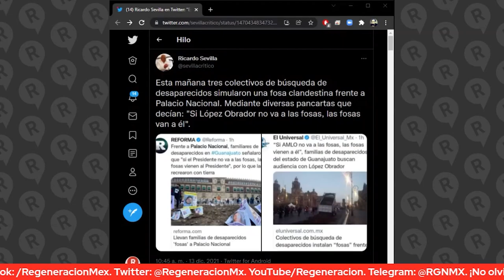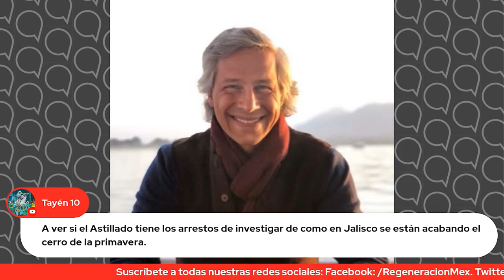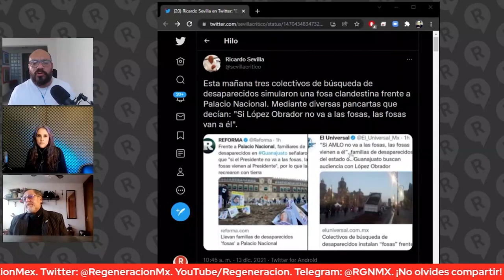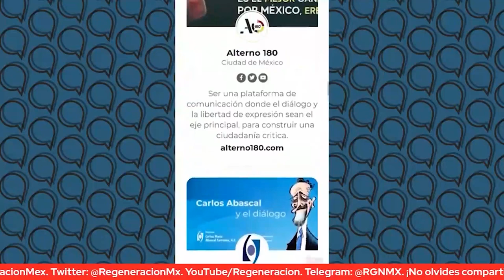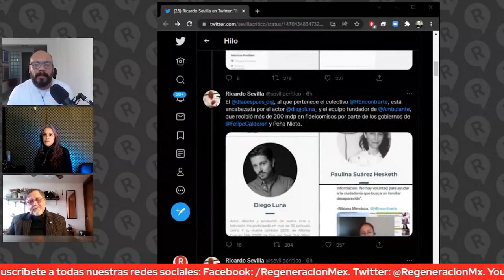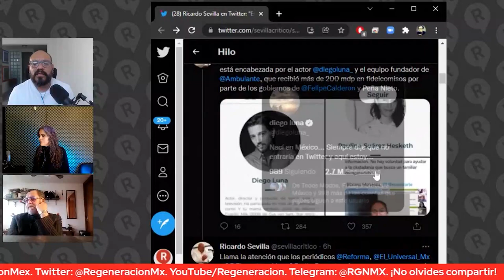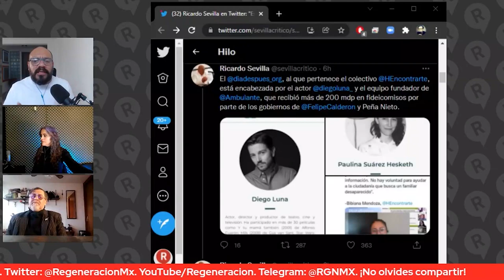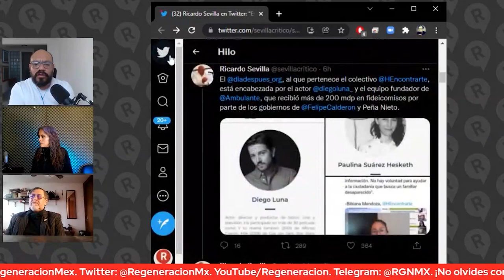Mesa de Análisis: Las Fosas y los Fideicomisos ¿Todo lleva a ClaudioXGonzález?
Las Fosas y los Fideicomisos ¿Todo lleva a ClaudioXGonzález?